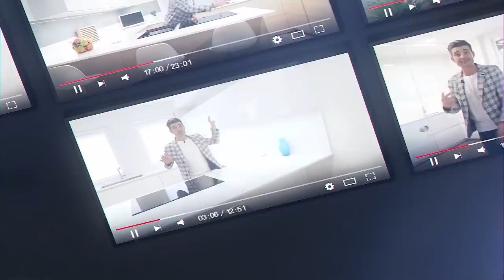Cocinas Modernas Pequeñas Coloniales CJR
Si tienes una cocina con menos de 9m cuadrados , entonces este programa te va a encantar , porque veremos juntos como se lo puede sacar partido a las cocinas pequeñas.

También te quiero enseñar que no hace falta tener una gran cocina para darle un estilo de " Cocina Colonial " , " Cocina Rústica Actual " o " Cocina Clásica Moderna " , utilizando nuestra serie MARCO y combinando el color blanco con este tono tan bonito como es el Verde Pálido (Código RAL 6021 ) se  consigue una combinación de cocina moderna y colonial preciosa .
Un paquete de electrodomésticos @BalayElectrodomesticos en cristal negro y una campana muy compacta pero a la vez super potente de @elica_cooking

Toda la reforma fue dirigida por Andrea y Mario, gerentes en Mälmo Ingenieros , especialistas en reformas usando conceptos Passivhaus, te dejo el enlace a su página web para que puedes descubrir mas acerca de ellos;
Y si te quedo alguna duda de todo lo que "intente" explicar en el video sobre el intercambiador y el aerotermo .🤓😅 te paso su perfil de Instagram para que puedas preguntar le directamente a ellos, por cierto aprovecha para ver lo bonitos que hace los cobertizos y las cabañas .

**LOS MEJORES MOMENTOS DEL VIDEO**
00:00 - Presentación
00:26 - Intro Cocina Colonial
02:16 - Encimera Madera para cocinas
03:23 - Fregadero Cerámica Rustico
04:00 - Grifo Plegable Abatible Cocina
05:00 - Mueble persiana Cocina
05:47 - Zona Torres Balay Cristal Negro
09:18 - Cocina Lavanderia pequeña
13:45 - Campana Elica Resumen
15:31 - Tomas Falsas :)))